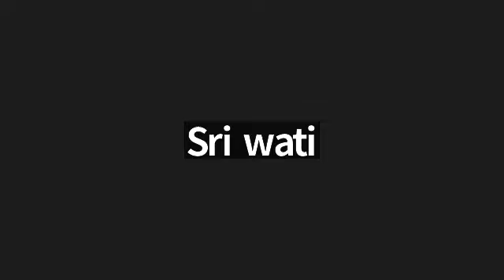Juz 18 Surah Al Mu'minuun ayat 24-An Nur ayat 10 bersama Ustadzah Tri Purwati